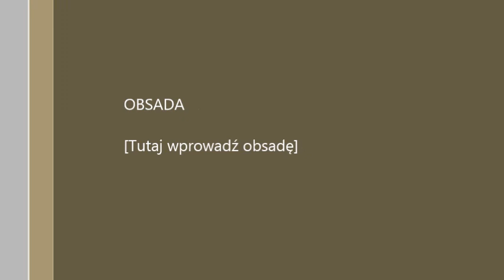TUTORIAL, INSTRUCTIONS PARCHMENT CRAFT ''HOW TO CUT ''ON THE FINGER OR ON THE PAD.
Jak wycinać na palcu czy na podkładce.Technika Pergaminowa.